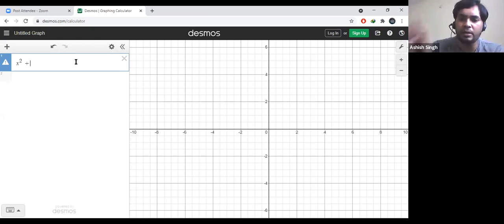Inequalities (Lecture 6)